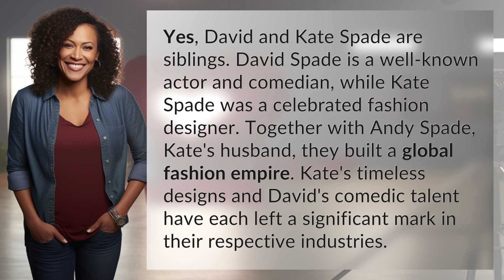Are David and Kate Spade siblings?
The Spade Siblings: A Fashion and Comedy Duo 👉 Spade Siblings: Fashion & Comedy Duo 👉 Discover the incredible story of David and Kate Spade, the talented siblings who conquered the worlds of fashion and comedy. From David's hilarious performances to Kate's iconic designs, their combined efforts created a lasting impact in their industries.

Laura S. Harris (2024, January 28.) Are David and Kate Spade siblings?
    🌐 AskAbout.video